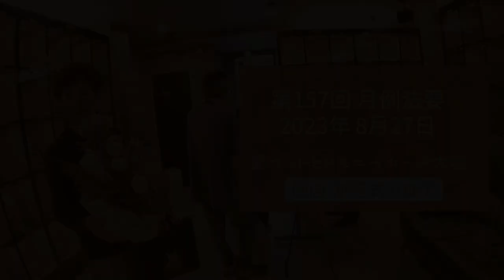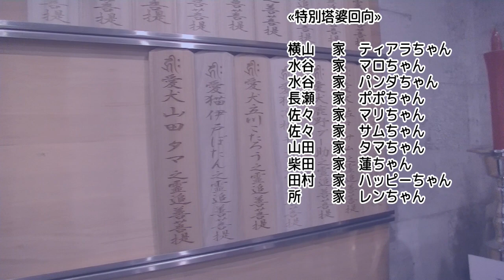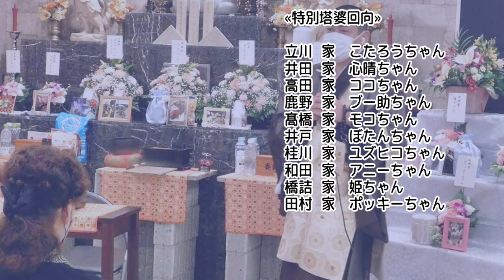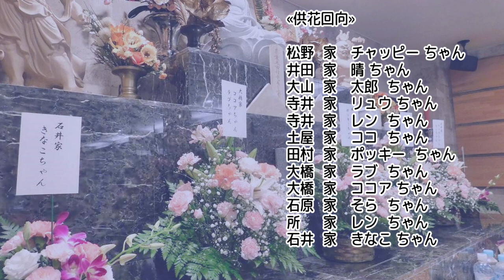【愛ペットのオンライン供養】 2023年8月 大垣月例法要② ペットちゃんのお名前お読み上げ 愛ペットセレモニーホール大垣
2023年8月に行われた月例法要の様子です。

↓ 愛ペットセレモニーホール大垣の法要のお申込みはこちら ↓

ペット火葬・ペット葬儀・ペット納骨まですべてお任せいただける「愛ペットセレモニーホール大垣」が
毎月第四日曜日に住職を呼んで行っている「月例法要」の様子をお届けいたします。

【開催場所】
愛ペットセレモニーホール大垣

【霊園施設案内】
愛ペットグループは、大切なご家族のお見送りの場として、北海道地区・関東地区・中部地区・関西地区にペット霊園を運営しております。
それぞれ、屋外公園型霊園・屋内ホール型霊園・ペット斎場などご利用用途に合わせてご案いたします。

■北海道地区
・愛ペットエンジェルリング空知

■関東地区
・愛ペットメモリアルパーク相模原

■中部地区
・愛ペットセレモニーホール大垣 / 岐阜ペット斎場

■関西地区
・愛ペットメモリアルパーク加茂 / 奈良ペット斎場
・愛ペットセレモニー尼崎 / 尼崎ペット斎場

【火葬実績】
年間３５００件～４５００件を推移

【供養実績】
 〇愛ペットメモリアルパー ク加茂
（平成19年11月に第一回動物供養大祭,令和元年４月まで第二十三回まで春と秋の第三日曜日に開催）
 令和元年６月以降月例法要に変更し第一回月例法要
以降毎月欠かさず第三日曜日に開催

〇愛ペットセレモニーホール大垣
平成22年2月に第一回月例法要
以降毎月欠かさず第四日曜日に開催
 （平成23年10月に第一回動物供養大祭平成28年10月まで第六回まで秋の第四日曜日に開催）

〇愛ペットセレモニー尼崎
平成23年5月に第一回月例法要以降毎月欠かさず第三土曜日に開催

お葬儀・個別法要等を除いて
３施設で年３６回開催
※約１０００名のご参加
※２０２０年度からリモート（live中継）供養（不参加）を開始